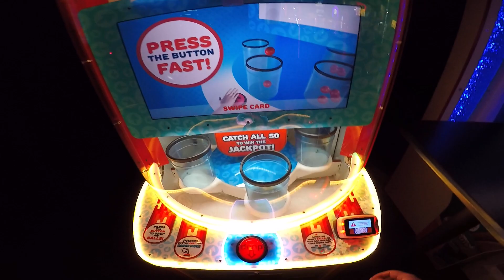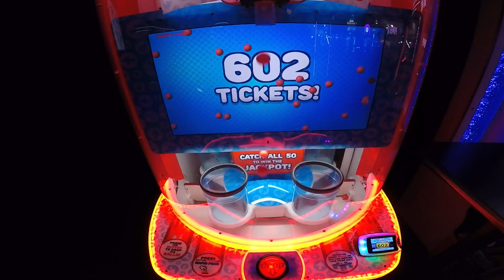Quik Drop Arcade Game INSANELY LUCKY JACKPOT WIN!!!! (At Dave & Busters in Woburn, MA)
Go to 0:59 for the EPIC + INSANELY LUCKY jackpot win itself. This was from a few weeks ago, and I still can't believe I actually got the Jackpot on this game.